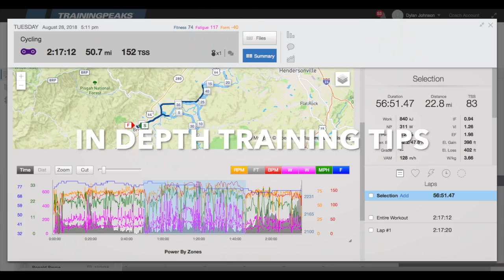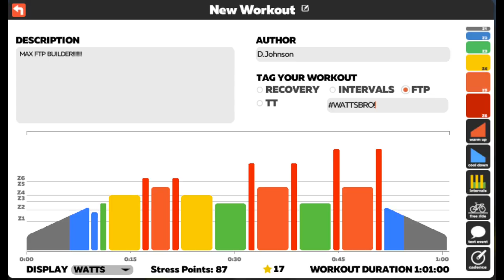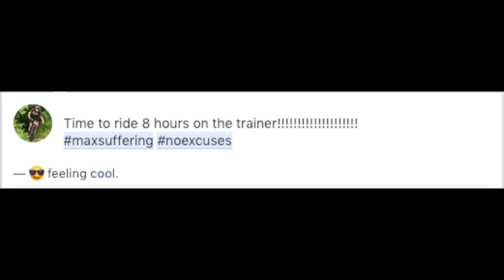7 Hacks to Stay Motivated on the Trainer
7 hacks to stay motivated when riding the indoor trainer. Winter weather can be an absolute killer for ride time and motivation. These are tips that I've used and that my athletes have used to stay motivated when riding inside. I go over some of the more obvious ones first and then get into some methods you probably haven't thought about or tried.